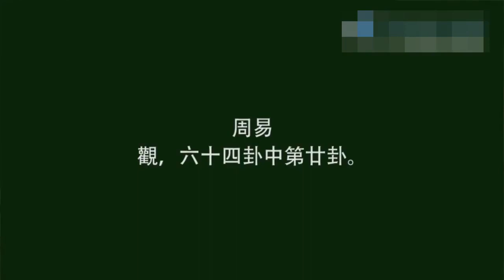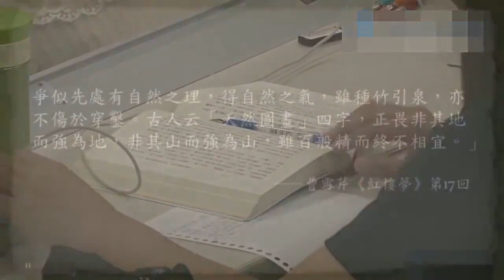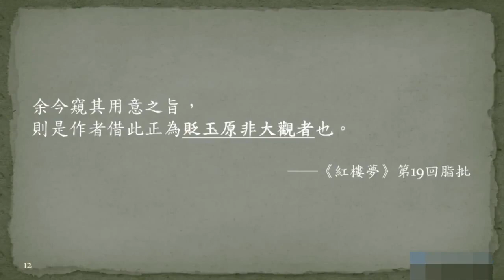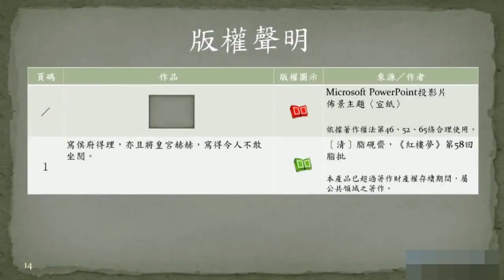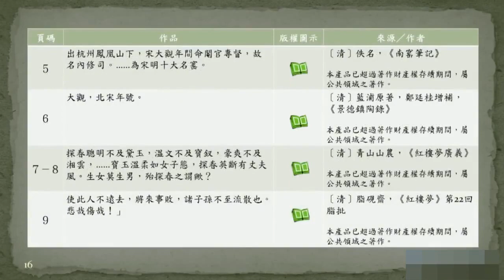76 68 探春论 大观王道的展现